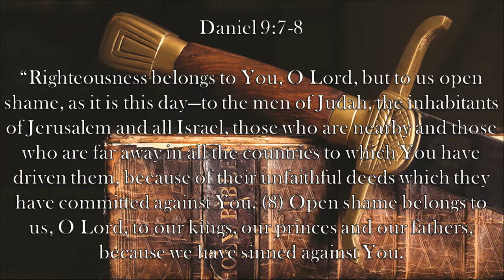Chaplain's Report- Israel's Open Shame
In Daniel's prayers from Daniel 9:7-8, Daniel contrast God's holiness with Israel's shameful behavior.